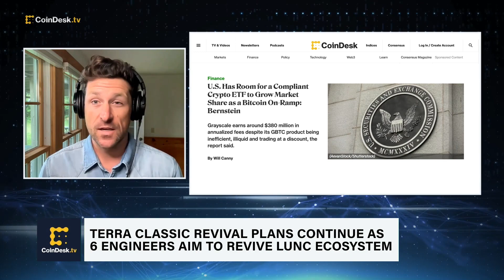U.S. Has Room for Compliant Crypto ETF to 'Grow Its Share' as a Bitcoin On-Ramp: Bernstein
Bernstein said in a research report that the Grayscale Bitcoin Trust (GBTC) is only 3% of the total bitcoin market cap, which means there is the “headroom for a compliant ETF to grow its share as a bitcoin on-ramp solving the pain of custody.” "The Hash" panel discusses how the TradFi giants like BlackRock filing for a spot bitcoin ETF application in the U.S. could impact the crypto industry. Grayscale is owned by CoinDesk’s parent company, Digital Currency Group (DCG).